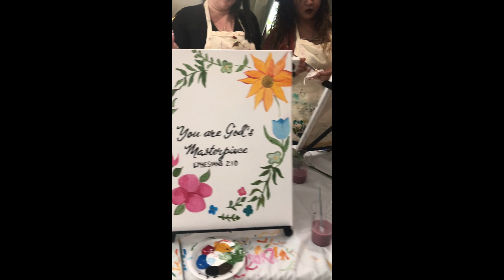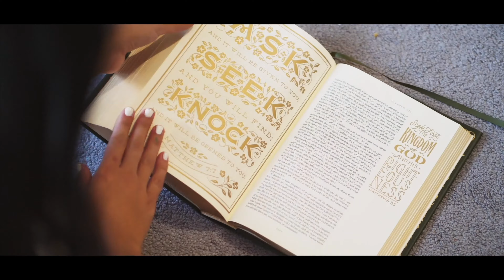Happy Birthday Zion! | 3 Year Anniversary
Three years. Watch the journey!